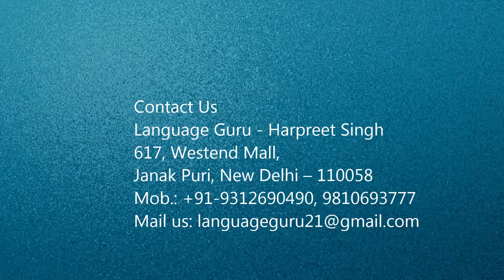Japanese Interpreter,Translator in Himachal Pradesh